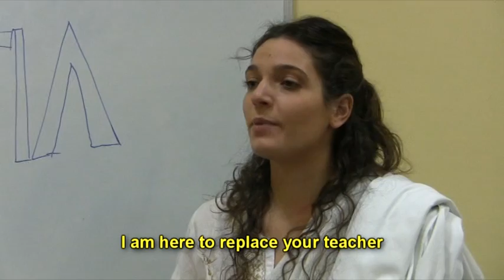AGORA - parodia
Parodia friki de la película de Alejandro Amenabar